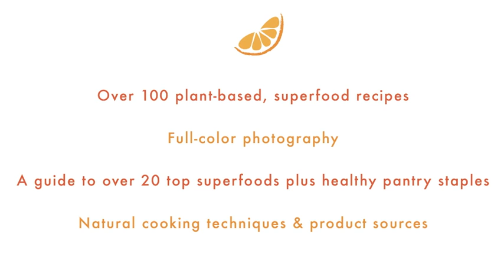Superfood Cuisine Book Trailer